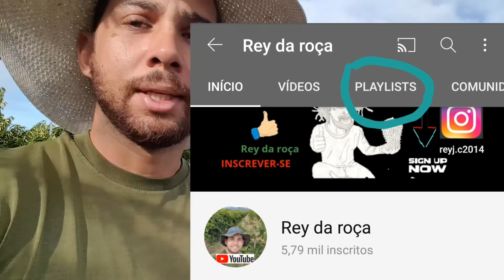CONHEÇA AS NOVAS PLAYLIST DO CANAL. AGORA FICOU MELHOR APRENDER ! CLIQUE AQUI.